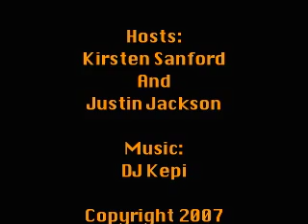This Week in World Robot Domination 1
We report on recent developments in robotics under the pretense that robots will one day become our masters